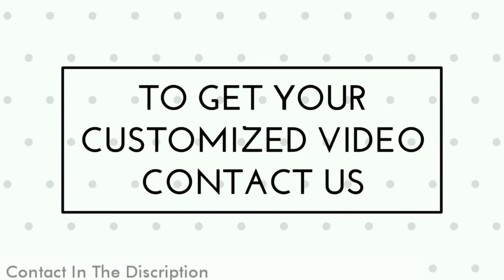Muslim Wedding Invitation 2021 | Save The Date | Wedding Invitation In Hindi For Whats app.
This Is An HD Muslim Wedding Invitation 2021  Video For Whatsapp For Inviting With Save The Date. Get Yours Details Are In Below.

♥Get Your Customized  Whatsapp Wedding Invitation at reasonable cost♥

Just Call Or Whatsapp On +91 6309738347.

Design code: PDM04.

Hello everyone, Welcome to our  PIXEL DZINE MEDIA Company YouTube Channel.
This is a invitation video for inviting our friends & relatives in Whatsapp.
It's very simple to use, firstly you create a video like this and send your all friends & relatives...

online wedding invitation video maker
marriage invitation video
wedding invitation video for whatsapp
wedding invitation video free
marriage invitation video maker
video invitation card
wedding invitation video maker online free
videogiri
creative wedding invitation videos
create wedding invitation video
wedding card video
save the date
save the date cards
save the date ideas
save the date template
save the date wedding
save the date invitations
save the date png
free customizable save the date templates
save the date templates free
save the date online
save the date email
save the date text
save the date wording
save the date quotes
save the date photos
save the date designs
unique save the dates
muslim wedding invitation video
muslim wedding invitation video background without text
muslim wedding invitation video template free
muslim wedding invitation video kinemaster